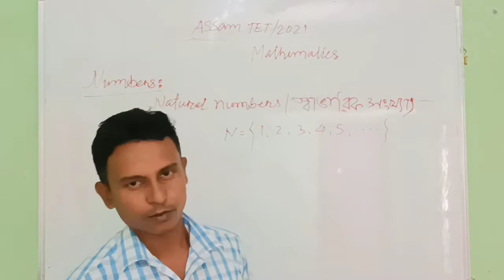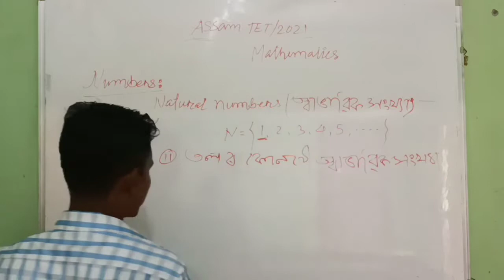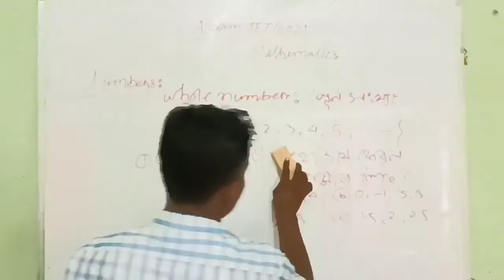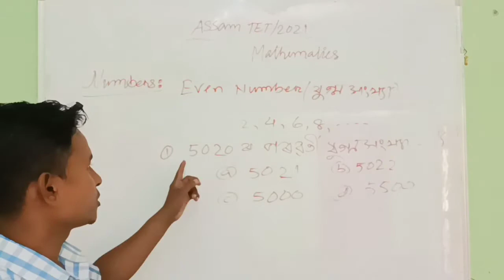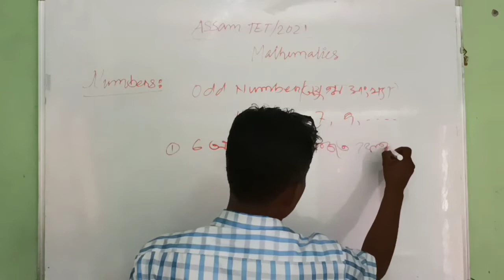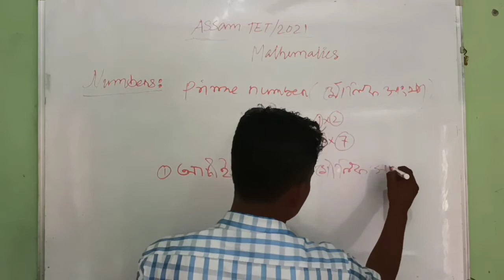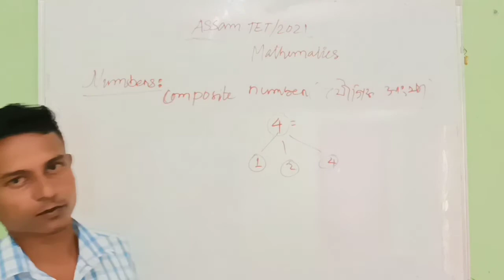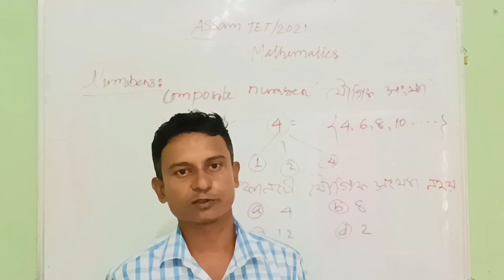Mathematics for AssamTET2021 Specialtet(LP) Based on Syllabus